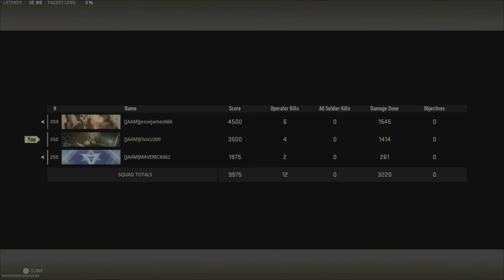No bed jobbying